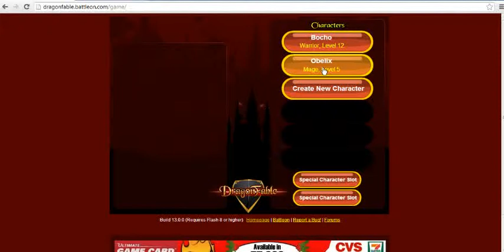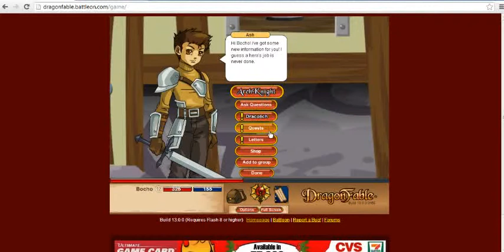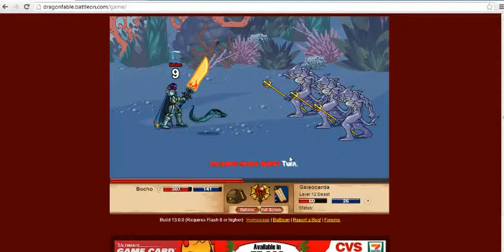Dragon Fable!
Un juego muy bueno lo recomiendo

Hasta Luego :D